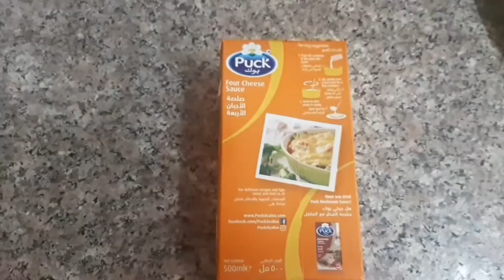macaroni recipe puckfourcheesesauce Quick and easy recipe fr kids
Quick and easy recipe fr kids